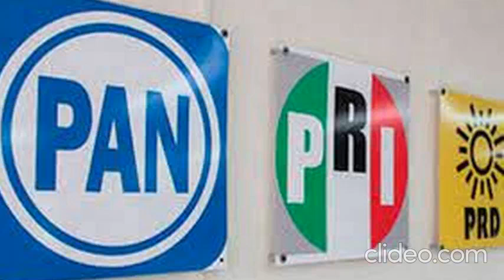Los escenarios de Morena en Veracruz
Esta es la columna Hora cero, de Luis Alberto Romero; hoy, Los escenarios de Morena en Veracruz